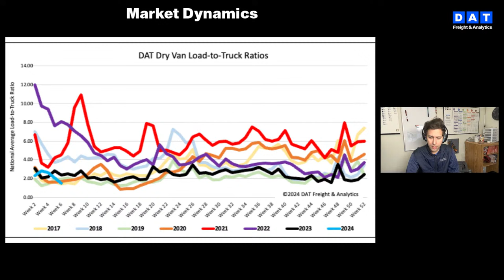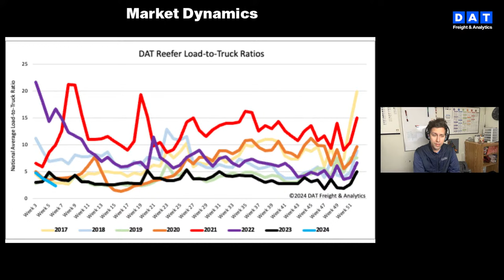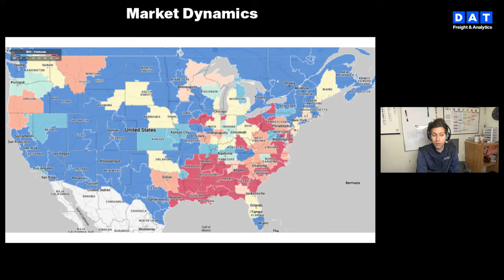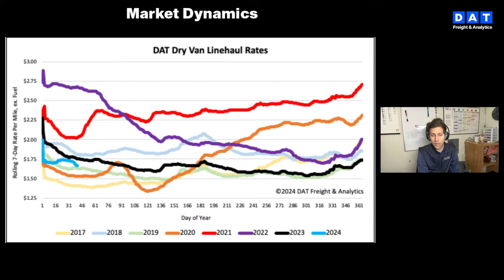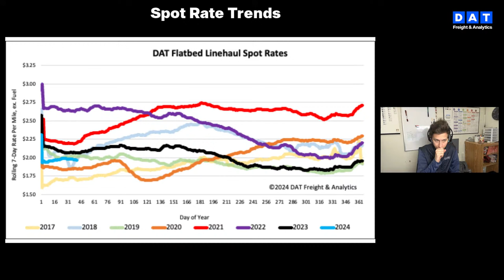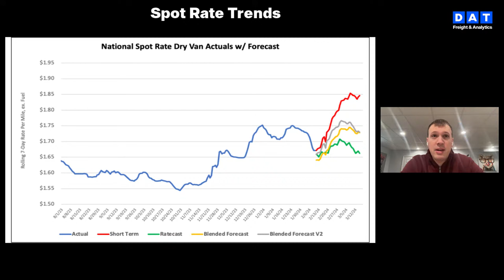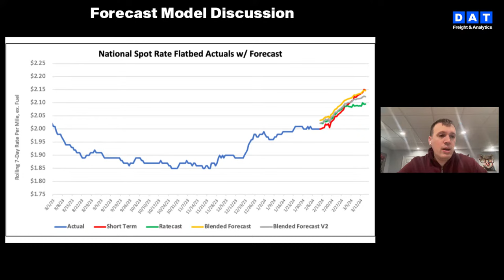DAT iQ Live: DAT's Data Analytics team examines current freight market conditions: Ep. 281